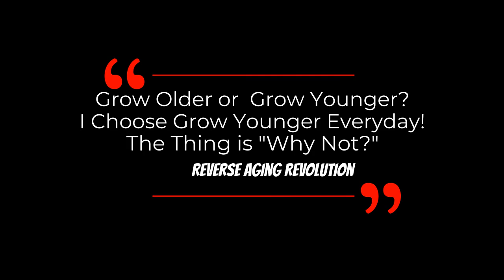Pulsing Diet & Supplements For Longevity | Dr David Sinclair Interview Clips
Dr David Sinclair explains why pulsing our diet, supplements may be a better strategy for healthspan and lifespan in this clip.